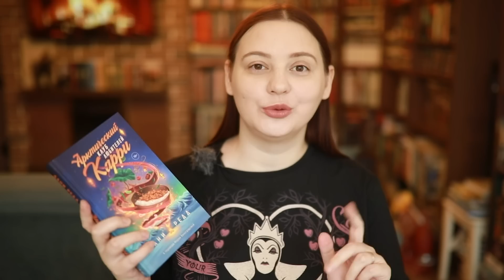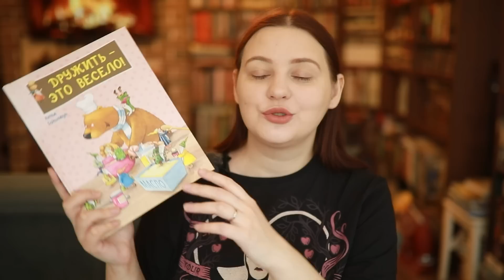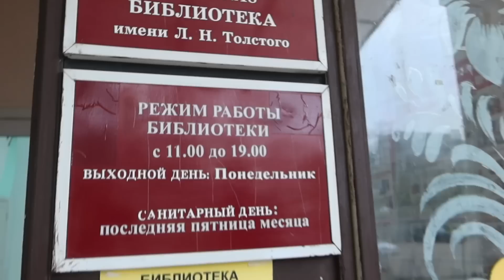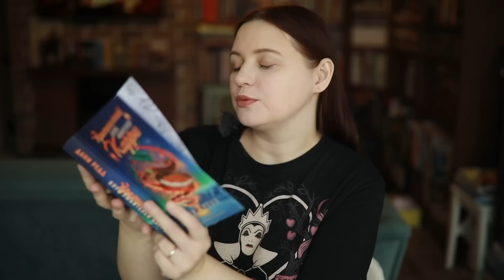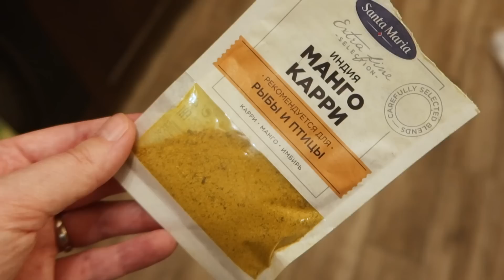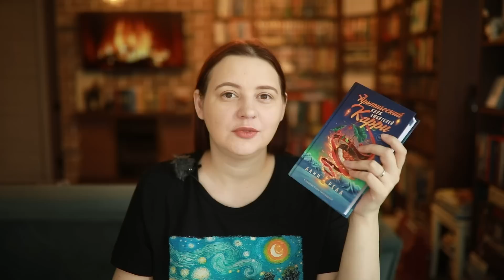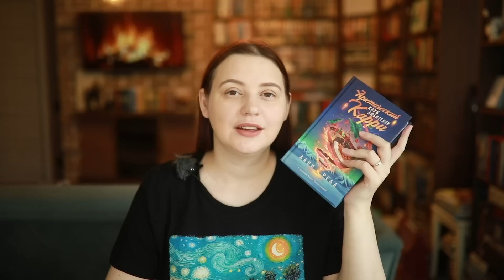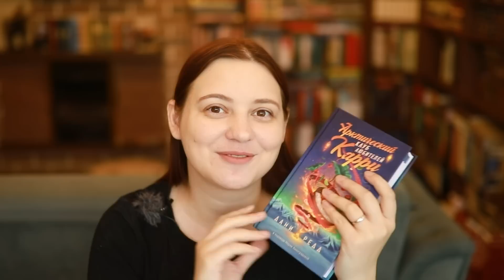Книжные выходные! Везу книги в библиотеку📚 Читаю классный чиклит❤️📖 Готовлю карри🔥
00:00 привет! "Арктический клуб любителей карри" Дани Редд
01:21 что везу в библиотеку
07:43 в библиотеку с музыкой
09:55 прогулка под дождем
10:43 первые впечатления от книги
17:50 офигенная настолка - Остров кошек. Исследуй и рисуй
23:23 еще одни из любителей карри
24:07 впечатления от 2/3 книги (и от карри)
30:47 апрель в Краснодаре (и опять карри!)
31:30 финальные впечатления
37:05 немного о Бусти

или на карту Тинькова -  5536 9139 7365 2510
Прислать открытку или посылку можно ПО АДРЕСУ: г Краснодар, 350062 а/я 5870 Демиденко Алина